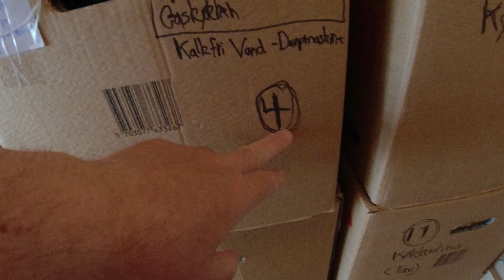MongoTV_14807 - ENGLISH VLOG - Thursday 9.15 AM - Good Morning - Day 85 - 9.160 Video To Go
Good morning. I got up again, but after 9 AM today. But i just need to get up, every day, and not to late, like 11-12 AM. I was awake long time before 9 AM, but did not get up. In 1 week, i will get my next YouTube money. I wait for that now.